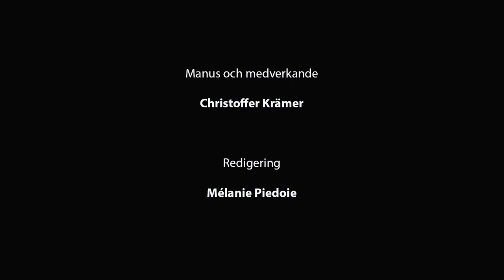Vem är invandrare?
Vem är invandrare? Den här filmen förklarar mycket kort och enkelt olika begrepp som: utlänning, invandrare, flykting, asylsökande, migrant och svensk. Filmen  lämpar sig som en introduktion för den som vill jobba med alla former av studier kring svenskhet, medborgarskap, invandring, flyktingströmmar, migration, identitet etc. Filmen producerad av Malmö delar – en didaktisk resurs,  Malmö stads lärplattform.